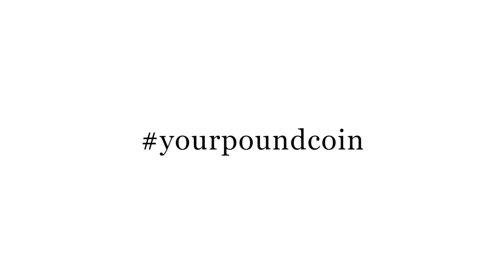The new UK £1 coin design revealed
The Chancellor of the Exchequer, Rt. Hon George Osborne has this morning revealed the winning design for the new £1 coin following the public design competition launched in September 2014.